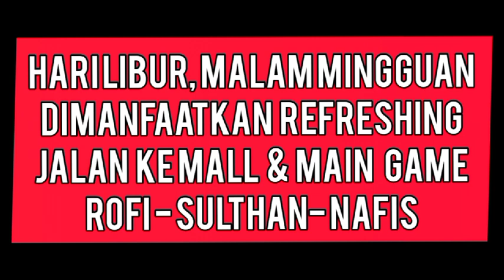Refreshing Sulthan -Rofi-Nafis| Setelah 1 minggu berlatih di Stoni TTC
1 minggu mengikuti latihan divStoni Camp, perli juga refresing
dan Malam Mingguan Refresing jalan -jalan ke Mal,Main Game dan makan...

semoga tetep semangat ya.